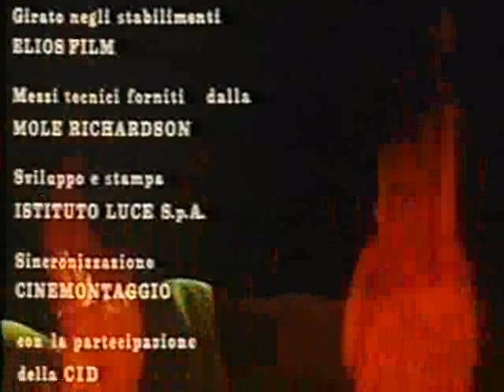La Notte Dei Dannati (1971)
Director: Filippo Walter Ratti